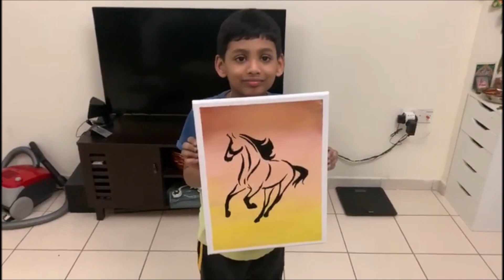Raising horse (simple acrylic painting - Stencil method)